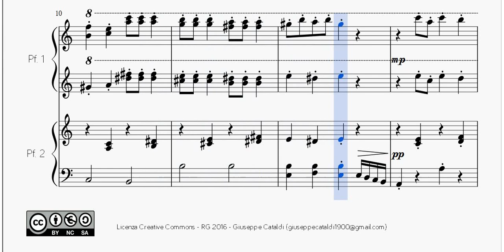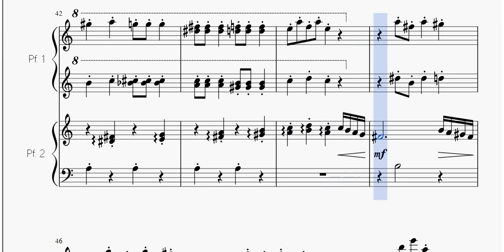Danza della Fata Confetto, da Lo Schiaccianoci di Tchaikovsky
Spartito per Pianoforte a 4 mani